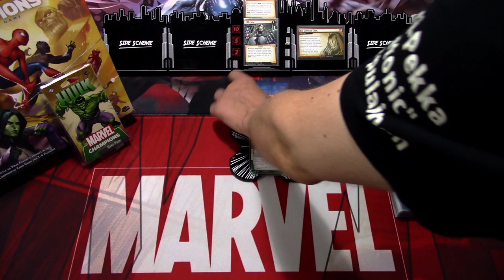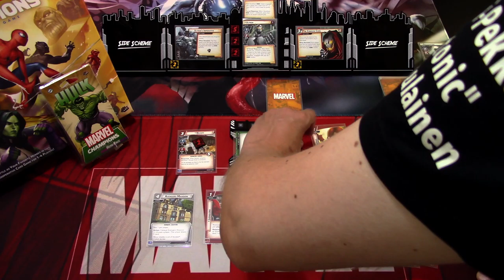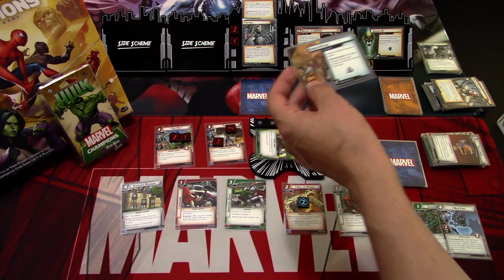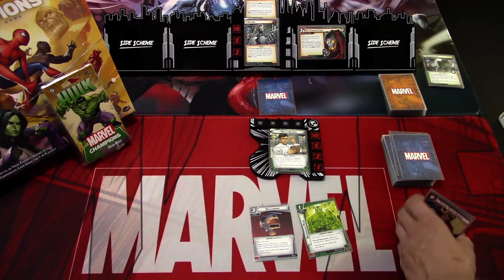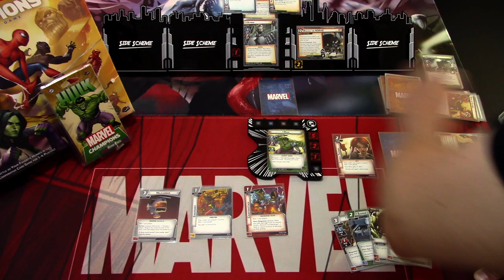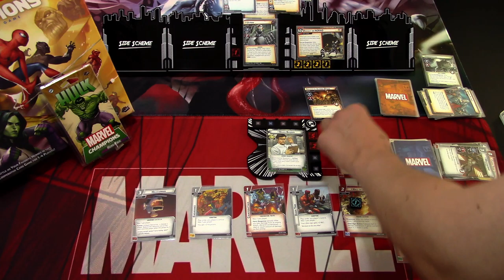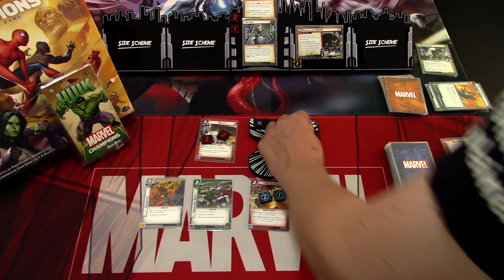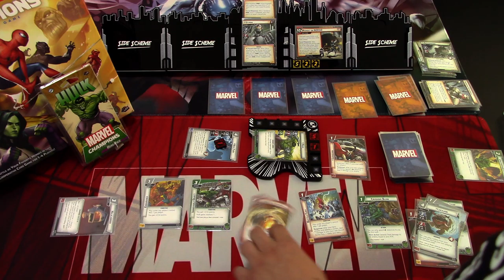Marvel Champions LCG Hulk Aggression vs Ultron Standard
This time Hulk will got Aggro against Ultron and his drone army! Can Hulk smash the puny drones and finally also Ultron?

Gaming bling:
Tokens, hero and villain boards are from Buy The Same Token: